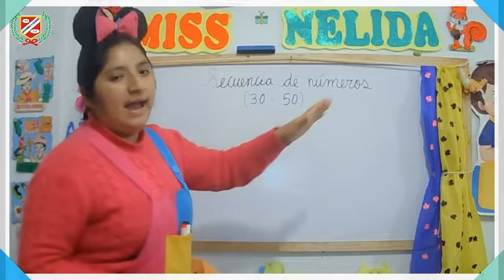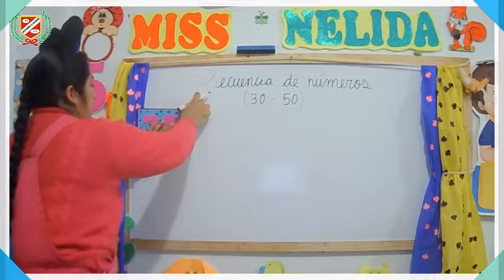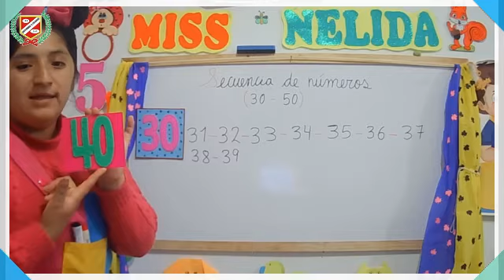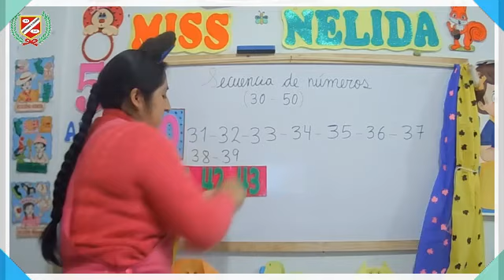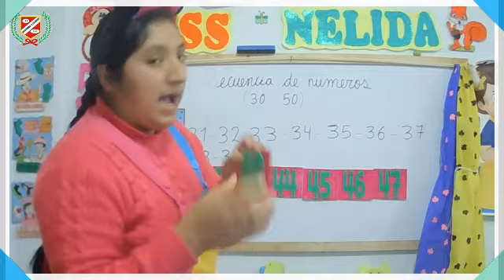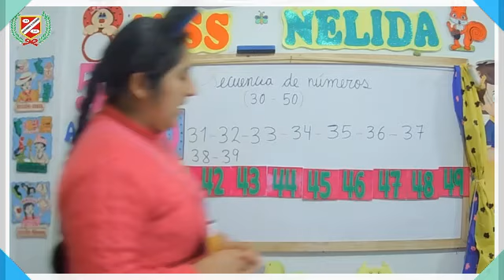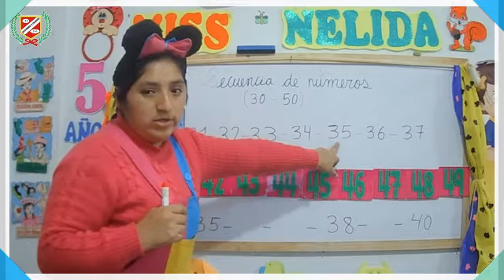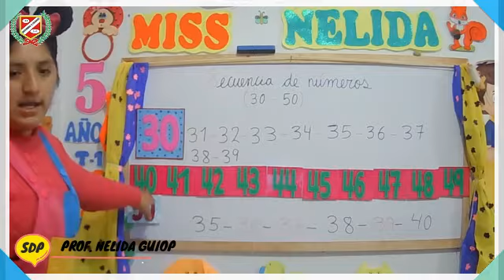RAZONAMIENTO MATEMÁTICO - SECUENCIAS DE NÚMEROS DEL 30 AL 50 - 5 AÑOS 1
💻👩‍🏫CLASES VIRTUALES👨‍🏫🖥🖱📧

▶️Curso : RAZONAMIENTO MATEMÁTICO
▶️Tema : SECUENCIAS DE NÚMEROS DEL 30 AL 50
▶️Profesor : NELIDA GUIOP
▶️Grado : INICIAL 5 AÑOS 1
▶️Mes : AGOSTO